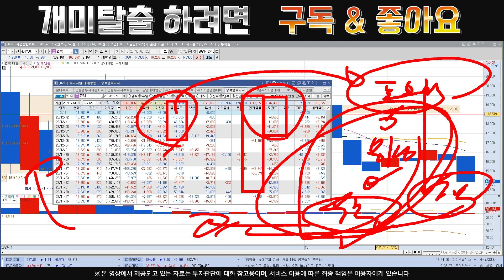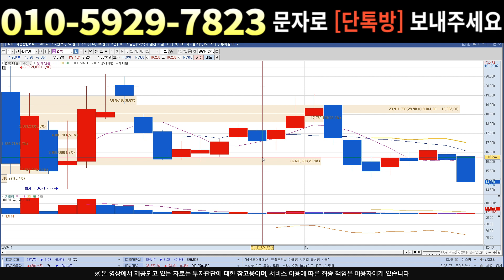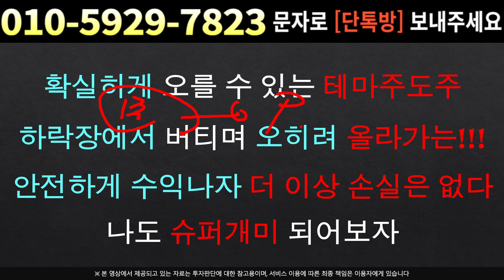[주식]컨텍 - 절대로 흔들리면 안돼요 이 '가격' 까지 버티세요